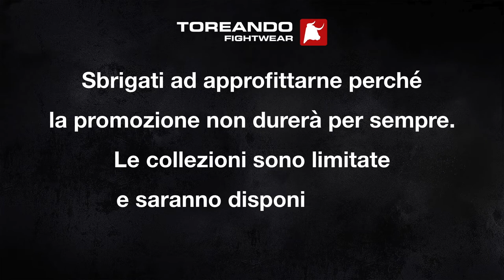Alberto Buriasco - Back Take from Single X Guard - Toreando Fightwear BJJ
Scopri i nostri prodotti.
Corri subito a dargli un occhiata e leggi la storia di come è nato il nostro Brand.